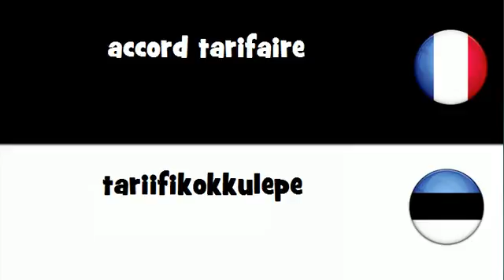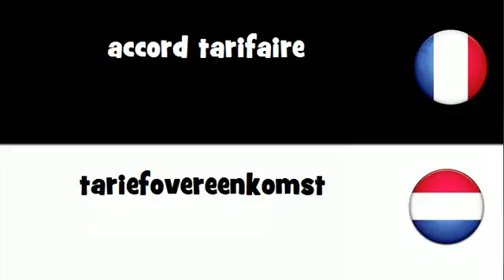Traduction en 20 langues # accord tarifaire